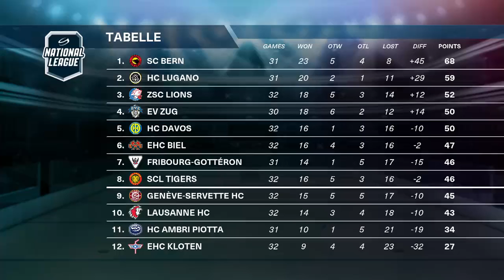Back Check vom 16.12.2017